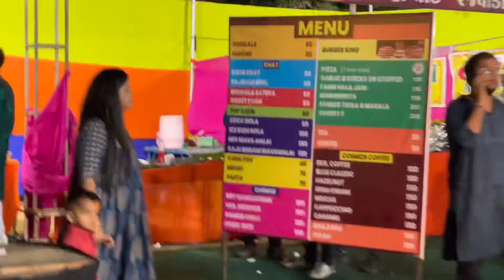Navratri Garba Night With Kirtidan Gadhvi @santamfarm